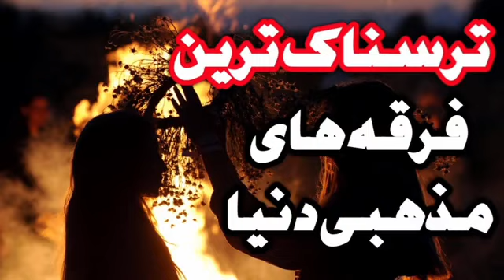ترسناک ترین : ترسناک ترین فرقه های مذهبی دنیا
نظرات شما باعث دلگرمی ماست
کانال طالع : انتشار بهترین ویدیوهای از عجایب باورنکرنی و چیزهای عجیب دنیا شامل ترین های
ترسناک،تاریخ،عجیب ترین انسان ها
ترسناک ترین
خطرناک ترین